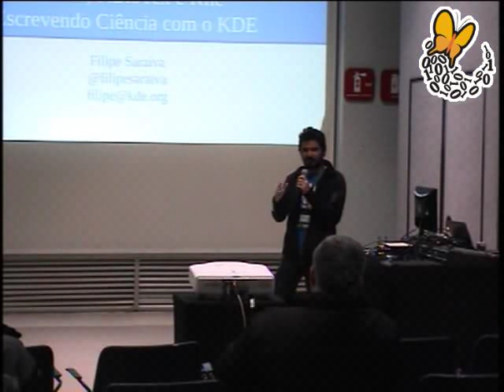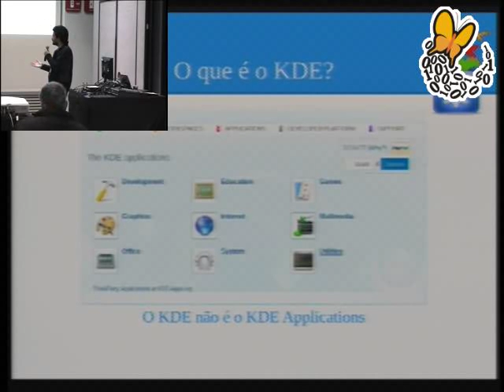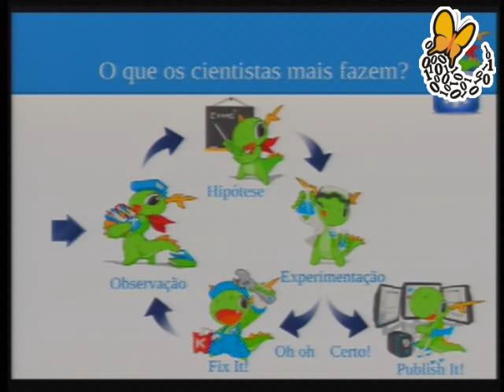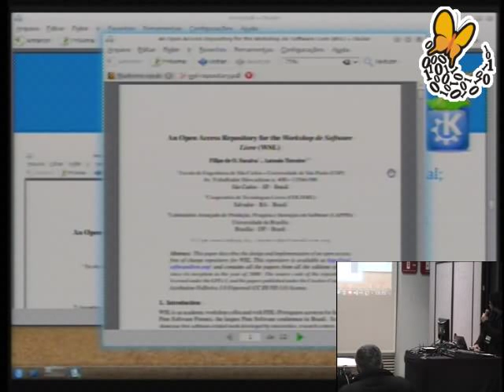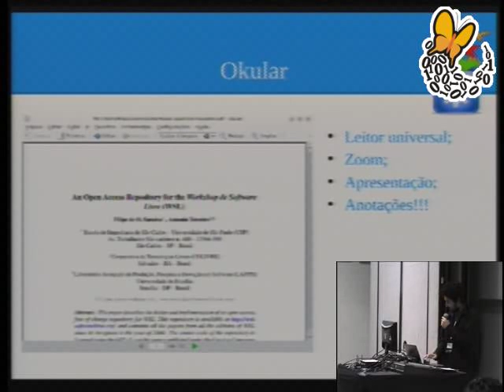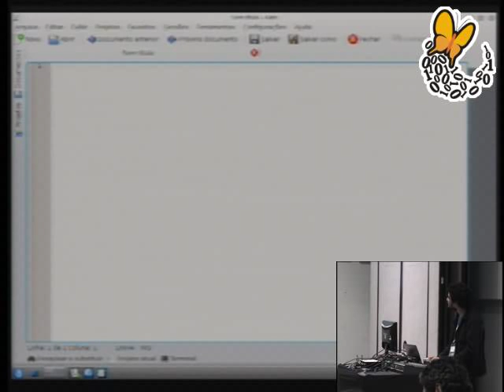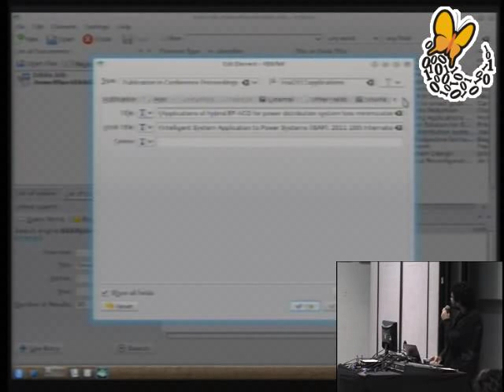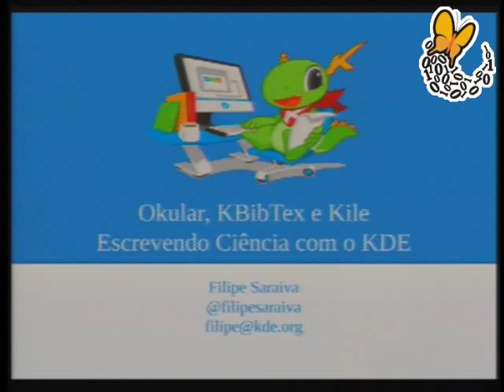Okular, KBibTex e Kile - Escrevendo Ciência com o KDE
Uma das principais tarefas desempenhadas por cientistas e pesquisadores em geral relaciona-se com o fluxo de trabalho para a confeco de artigos cientficos. As etapas abarcadas por esse fluxo, independente de que rea seja, concentram-se em 3 pontos: a leitura de artigos e reviso da literatura; o gerenciamento de referncias; e a escrita de documentos acadmicos. O KDE tem alguns softwares importantes para essas tarefas, com especial destaque para trs: o leitor universal de documentos, Okular; o gerenciador de referncias, KBibTex; e o editor de arquivos LaTeX, Kile. Essa palestra apresentar esses softwares em profundidade, mostrando tanto usos mais simples quanto avanados, bem como funcionalidades pouco conhecidas do pblico em geral.

Filipe Saraiva